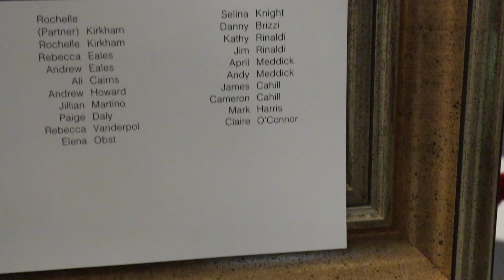Dancing With The Stars Ballarat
Saturday 22nd of June saw the first ever Ballarat-based Dancing with the Stars fundraising event for The Ballarat Foundation. Held at the newly refurbished Civic Hall the Ballarat Foundation set a huge fundraising goal of $100,000 and far surpassed that with more that $112,000 raised in the event designed to raise funds for, and build awareness of, this fantastic Ballarat organisation!
Huge congratulations to everyone involved on the night, all of the dancers:
Liana Skewes and Adrian Misseri; Samantha McIntosh and Mark Vanderkley; George fong and Ashlie Ross; Amy McDonald and Rob Powell; Malcolm Roberts and Holly Sewell; Shaune Moloney and Erin Cornwell; Rosemary Aldrich and Scott Cornwell; Robyn Upton and Brenton Thomas; Mark Nunn and Vanessa Stephenson; Dylan Lesock and Emma Learmonth
The hosts: Julia Zass and Bryce Ives and the
Judges: Abbey Ross, Constance Coward-Lemke and Bruce Roberts This night was certainly a memorable event and a wonderful way to raise money for the people of Ballarat.